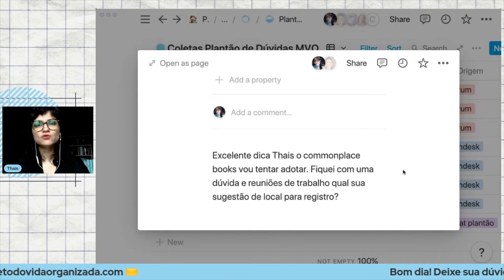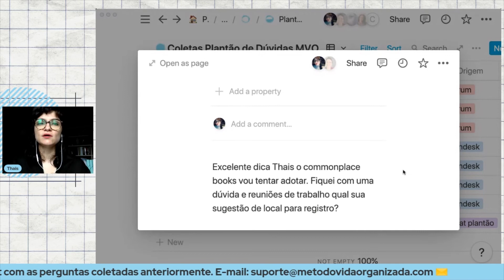Onde registrar notas de reuniões? Pílulas de Organização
Nossa missão é inspirar as pessoas a se organizarem para que tenham uma rotina tranquila, através de uma abordagem de PRODUTIVIDADE COMPASSIVA. Saiba mais sobre esse conceito criado por nós

📚 Skoob (veja o que estou lendo!)

PERGUNTAS + FREQUENTES:
📝  O que você estuda? Onde? Doutorado em Ciências Sociais na PUC-SP.
📚 Quais são os seus livros preferidos / que você recomenda?

FERRAMENTAS FÍSICAS:
🗒  Bloco de notas rápidas: caderneta de apontamento marca Spiral 96fls.
📅  Agenda semanal para planejamento: marca Redoma
📒  Commonplace Book: caderno universitário 400fls. linha Femmina marca Spiral
📓 Diário de pesquisa
📔 Bullet Journal: Leichtturn (para planejamentos)

EQUIPAMENTOS:
📱  Telefone: iPhone 12 PRO Max
💻  Computador: Macbook Air 2015
🎧 Fone de ouvido